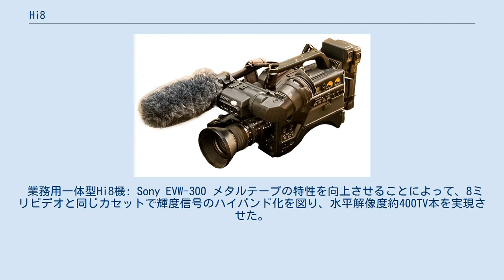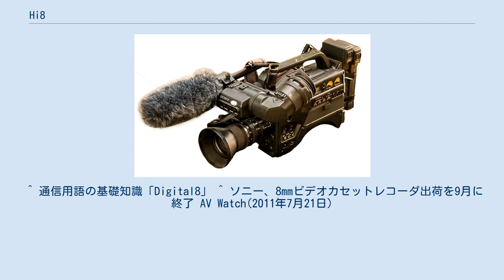Hi8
Hi8 (ハイエイト) は、ソニーなど8ミリビデオを提唱していた各社により開発、製品化された家庭用ビデオの規格である。
 業務用一体型Hi8機: Sony EVW-300 メタルテープの特性を向上させることによって、8ミリビデオと同じカセットで輝度信号のハイバンド化を図り、水平解像度約400TV本を実現させた。
製品化されたテープの最大長は180分（SPモード時）。
記録帯域幅については8ミリビデオ参照。
 もともとHi8は正式な規格ではなく、8ミリビデオ規格の「オプション規格」として見切り発車的に登場した。
Hi8の登場以降、区別のために、従来の記録方式は「スタンダード8ミリ」や「Video8」と呼ばれるようになった。
 登場した頃から徐々にスタンダード8ミリからHi8へと置き換わっていき、90年代にはほぼHi8規格へと推移している。
これはS-VHSへの移行が進まず、スタンダードVHSが長きに渡って生産されたVHSとは対照的である。
これはテレビ録画ではS-VHSが真価を十分に発揮できず、またビデオソフトのタイトル数が揃わなかった一方で、カムコーダーとしてはHi8規格は十分に真価を発揮できたからである（VHS陣営でも、カムコーダー分野では8ミリ陣営よりは少数派であったものの、ほとんどがVHS-CからS-VHS-Cへと移行している）。
 スタンダード8ミリ(Video8)から画素数を増やしてHi8化した代償として、矮小画素化により感度が低下して暗い室内での撮影が困難になった。
CCDのコストダウンによる小面積化と、レンズのコストダウンによる透過率が劣るプラスチック化、ズームのインナーフォーカス化などで、撮影条件によってはHi8がVideo8に劣ることがあった。
ビクターなどのライバル社が高感度になった為に、ソニーが後手になってCCDを多少は大きなサイズに戻した製品が発売された。
 Hi8にはテープの特性により、塗布型テープを前提としたMPポジションと、蒸着テープを前提としたMEポジションとがあり、デッキ及びカムコーダ本体に切り替えスイッチはなく、検出孔で自動検出されていた。
MEポジションのほうが高画質とされるが、初期の使用では硬い為にヘッドタッチが劣ったり、ドロップアウトの問題もあった。
富士フイルムやTDKから薄膜塗布技術で性能向上させ、MEポジション用とした新型の塗布型テープが発売されていた。
 Video8/Hi8のどちらもテープや磁気ヘッドがVHS-Cよりも小さいことからヘッドクロッグによる画質低下の問題があり、クリーニングテープでは除去できず、綿棒で磁気ヘッドの磁性粉とバインダーの詰まりを慎重に除去すればシリンダを交換せずに治る場合があるがカムコーダのシリンダーに取り付けてあるヘッドは8ミリ、VHSともども非常に小さく清掃は容易なものではなく簡単に折れてしまう華奢な部品であった。
伸びるコンパクトカセットテープの伝統があったソニーは化成品が弱い傾向があるが、ハンディーカムの場合は塗装が溶けたりネジ穴が割れたり、Video8/Hi8の場合は、テープとカセットハーフが経年劣化で粘着して回転しなくなる場合があった。
 当初、Hi8方式で記録したテープはスタンダード8ミリ専用の機器では再生が出来ない。
例外としてポータブルデッキの「ビデオウォークマン」のGV-300／500、GV-SX50は、スタンダード8ミリでありながらHi8再生機能を備えた。
VHSでいうSQPB（S-VHS Quasi Playback = S-VHS簡易再生機能）に相当し、画質はスタンダード8ミリ並みである。
ただカタログ上ではその機能は掲載されなかった。
またそれ以降の8ミリビデオ機器ではスタンダード8ミリのラインナップがほぼ消滅し、ほとんどHi8へと移行していったため、簡易再生機能を搭載する機器はこの3機種にとどまる。
なお、VHS専用機にS-VHSテープを録再に使うとある程度の高画質・保存性を得ることが可能だがスタンダード8ミリ専用機にHi8テープを録画に使っても色ムラが生じるなどやや逆効果となってしまうため、各メーカーのカムコーダのカタログに載っている別売り品のテープのページにそうした注意書きがなされていた。
 製品群としてはカムコーダーが主流だが、据置型ビデオデッキも販売されていた。
最初期に発売されたEV-S700はソニーとして民生用ではPCM録音に対応するなど意欲的で、東芝、日立製作所からも製品化されていた。
テープのサイズがVHSよりも小さいことをアピールするテレ...